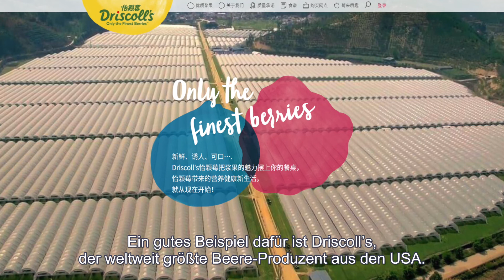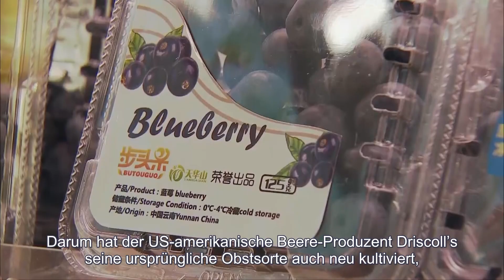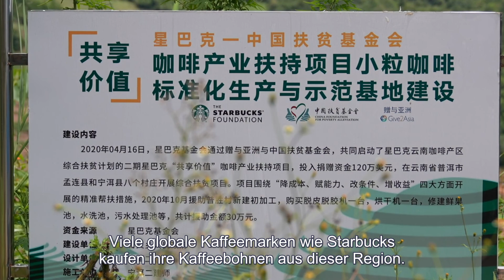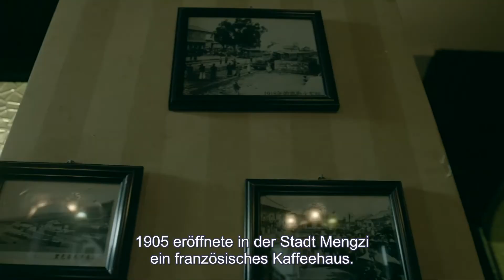Intelligente Landwirtschaft fördert gesundheitsbewusste Agrarproduktion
Der Herbst gilt als die Erntezeit des Jahres, weshalb auch seine reifen Früchte sehr begehrt sind. Die südwestliche Provinz Yunnan ist eine wichtige Produktionsbasis für Früchte in China und dient als ein Vorbild der Modernisierung der chinesischen Landwirtschaft.